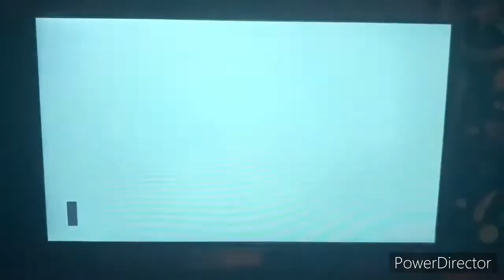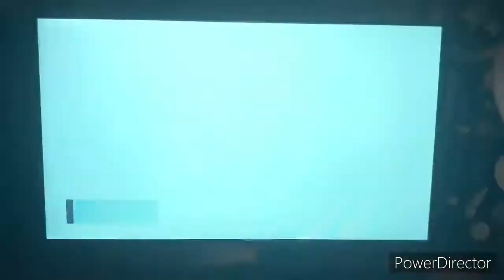FIFA 22 La Liga 2021-22 Season - RCD Mallorca @ Valencia CF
Welcome to La Liga!! Today’s game features RCD Mallorca taking on Valencia CF at the Mestalla in Valencia, Spain!!